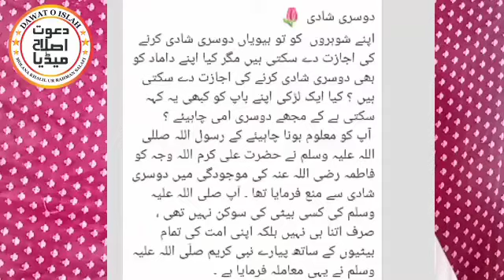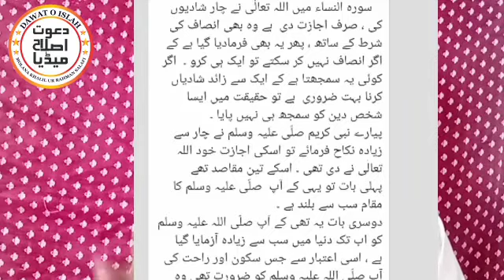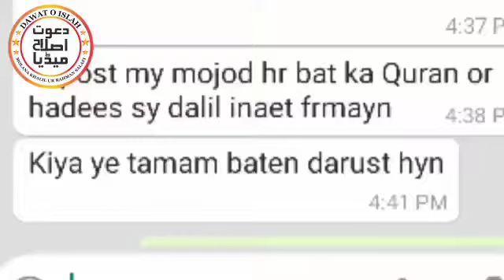dosri shadi par aitraz ka jawab | Khalil ur rehman salafi | 21 february 2021 | new hd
مسنون_نکاح